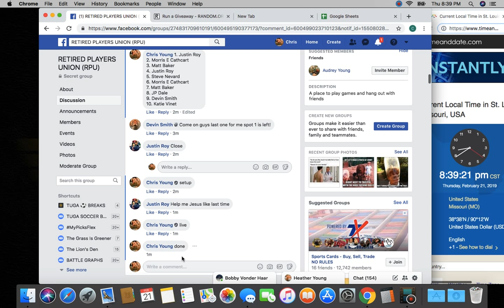10 rolls thur